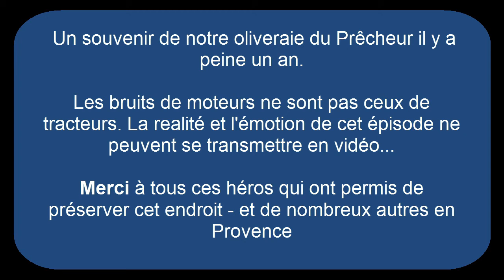L'oliveraie du Prêcheur dans l'incendie de Juillet 2017...